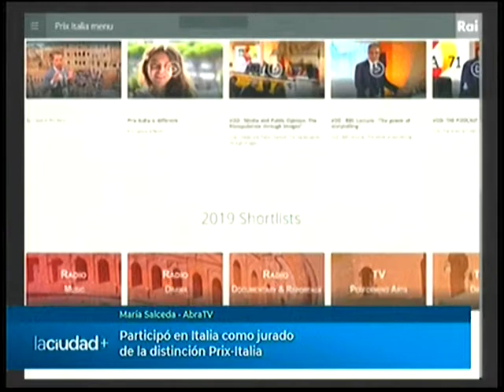María Salceda participó en Italia como jurado de los Prix-Italia | La Ciudad